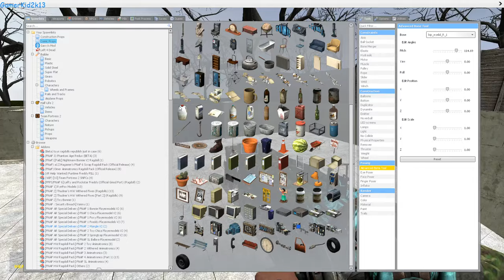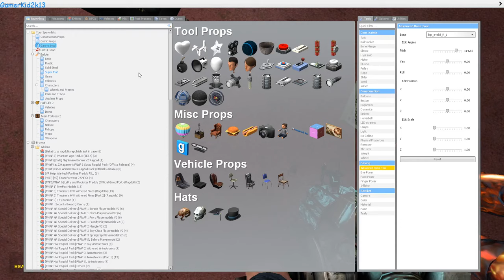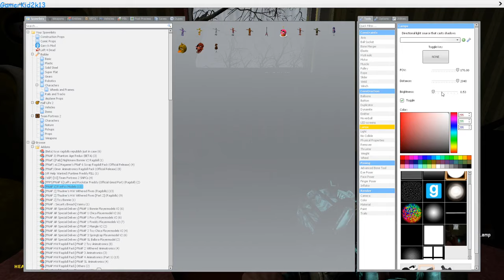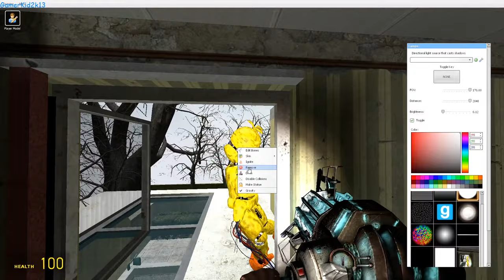Chica's Friends Come Over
Foxy pranks them because Freddy is angry.